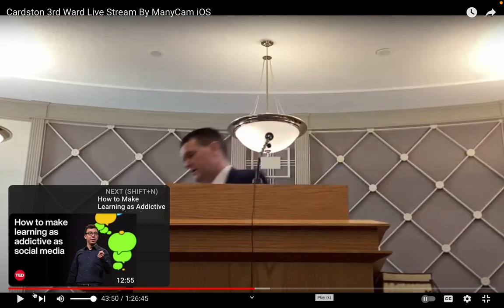Nov 26 2023 Elder Hardy Sacrament Talk